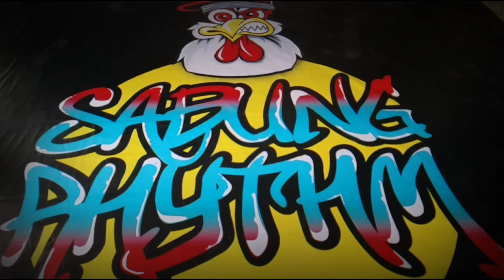SABUNG RHYTM • PRELIM 5 • OPEN STYLE ( ROOKIE )